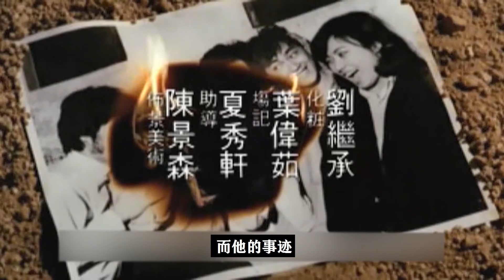港片：狠人在牢房以壁虎為食，身體強度不減反增，出獄后大殺四方